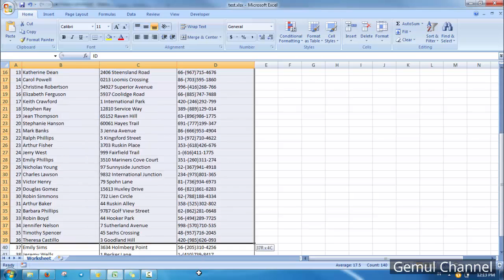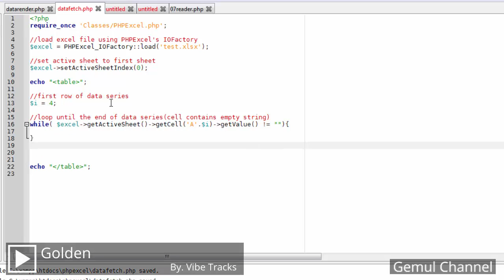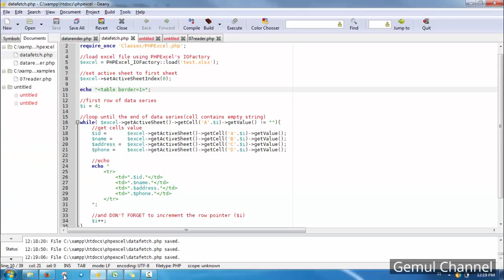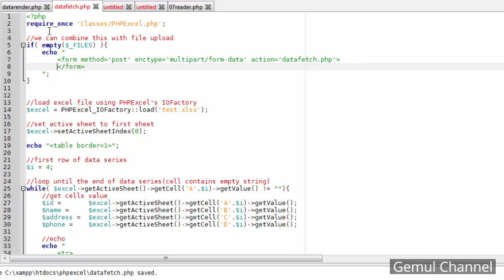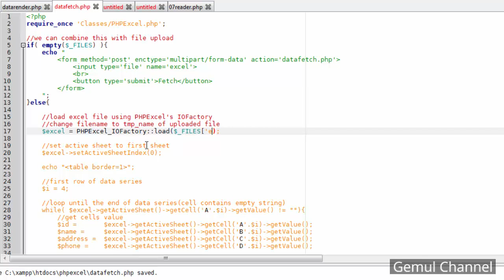PHPExcel : Working With Excel Spreadsheet in PHP #4 Fetching Data from Excel File + Upload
Welcome back in chapter 4 of PHPExcel tutorial series.
in this chapter, i will demonstrate and explain how to extract data from excel spreadsheet file and then combine it with file upload function.
Here i used excel file which have been generated from previous tutorial as an example and using PHPExcel IO Factory built-in function to load the excel file.
The data fetched from excel spreadsheet file then displayed in HTML table.